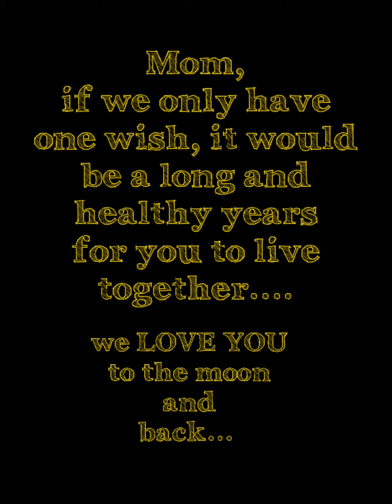every MOM deserve to be SURPRISE on their special day. We love you Mommy #